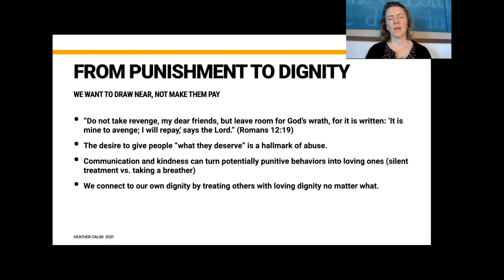beauty of dignity preview 57 sec